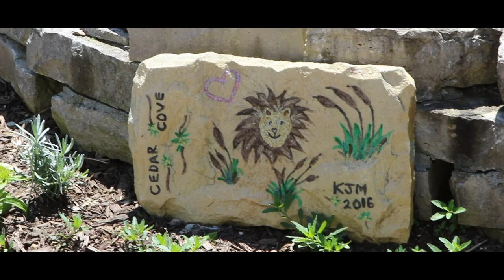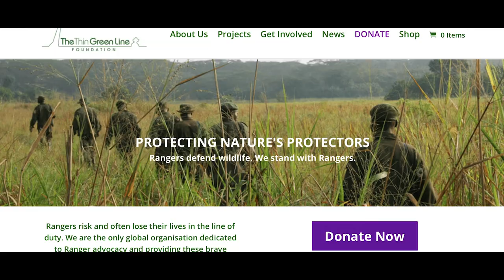Cedar Cove Documentary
Documentary about this amazing big cat sanctuary and their efforts. Special thanks to Cedar Cove for allowing me to come out and film as well as interview. This is an amazing organization that is unfortunate not well known, if you live in the area be sure to check it out, if not donations are always excepted!